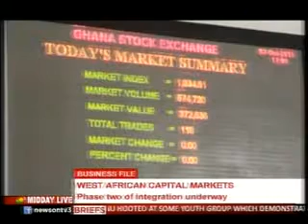Middaylive - Business - 1/12/2015